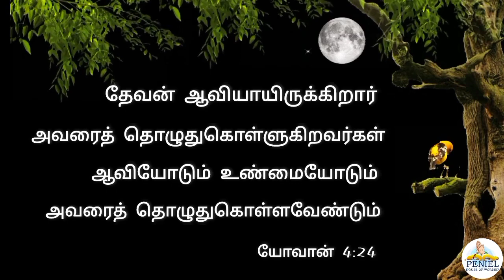Short Worship Message | Peniel House Of Worship | Palayamkottai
Peniel House of Worship

Palayamkottai